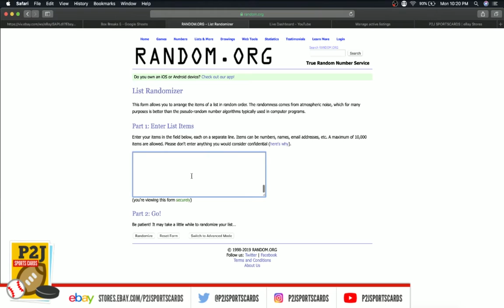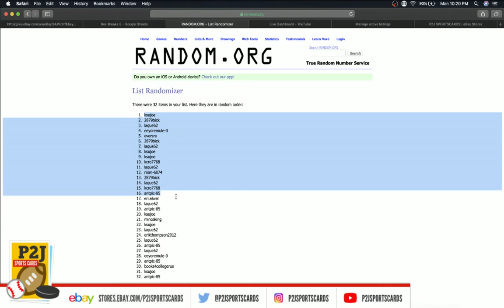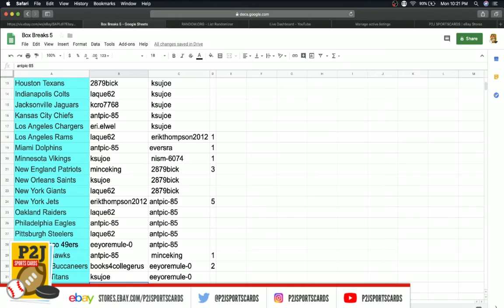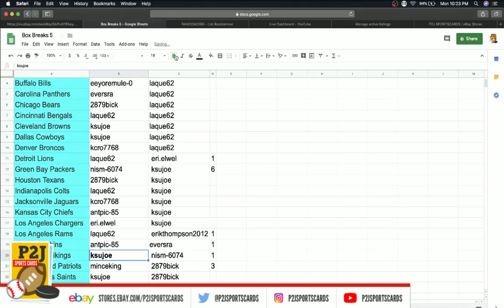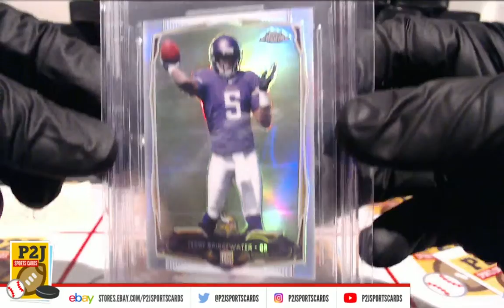eBay LIVE Breaks - #863 2019 Gold Rush Football Pack Break nfl P2J Sports Cards